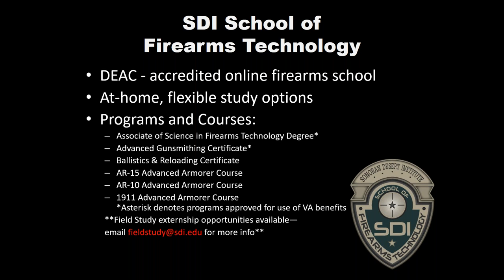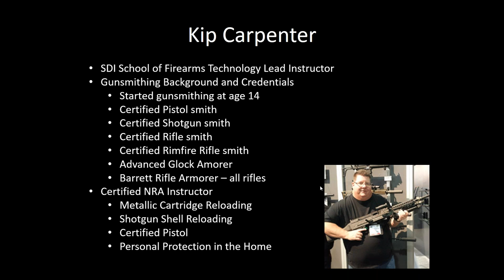'All Your Questions...Answered!' Featuring Kip Carpenter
Throughout the SDI webinar series, there have been a number of attendee questions that need some additional time, so we're combining them all into their own webinar. Join us for a deeper look at things like tools, shop setup, multimedia marketing, and insurance, as well as answers to questions like, "what's the best rifle for long range setup?" We'll even go over lever action rifles vs bold action rifles, AR-15s and AK-47s...whatever you're asking, we're answering!